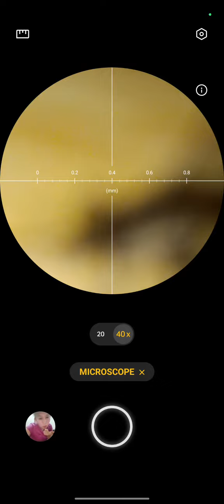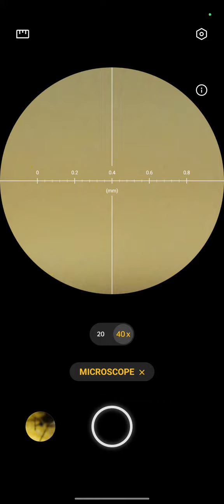Tignan natin kung anu itsura nito sa malapitan.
KWENTOHAN VIDEOS